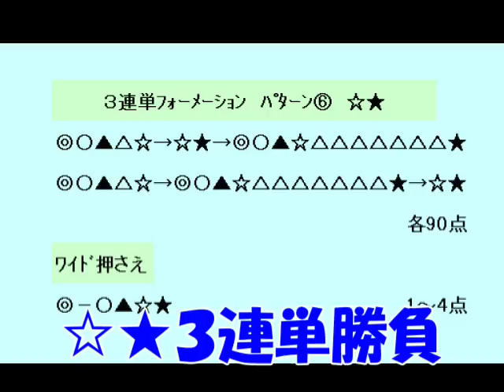【競馬】泰河の最終レース一発逆転馬券 ３連単を１８０点買ってみた【実践】３連単勝負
泰河の最終レース一発逆転馬券　３連単を１８０点買ってみました。
最終レース　中京１２レース